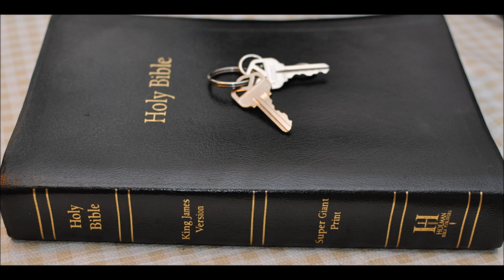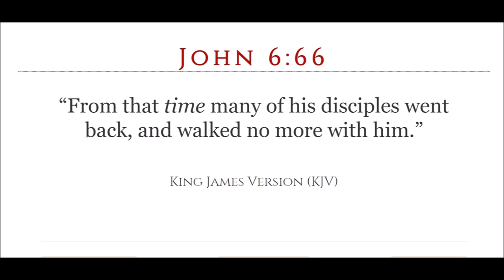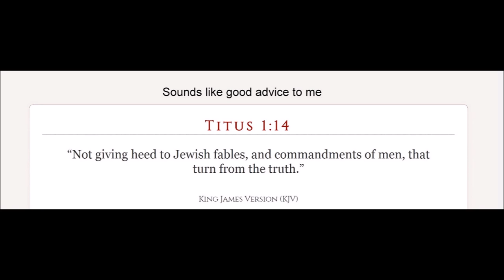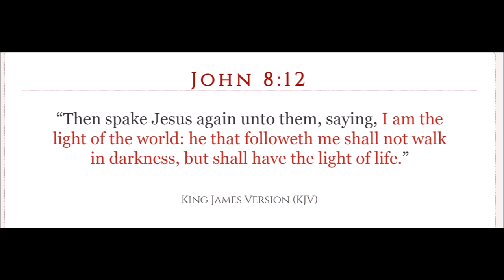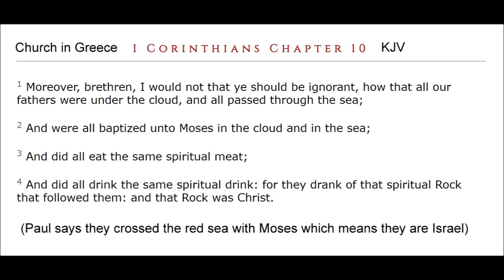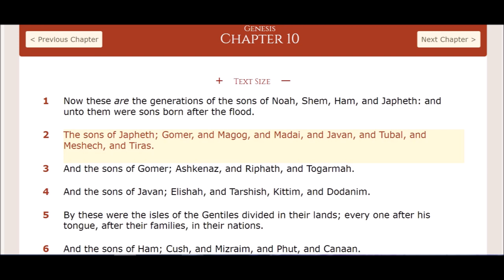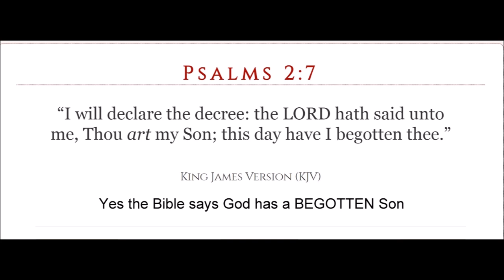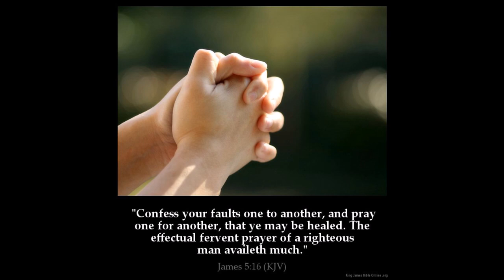Strangers in the Bible: Japheth Part 1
Ezekiel 22:29 - The people of the land have used oppression, and exercised robbery, and have vexed the poor and needy: yea, they have oppressed the stranger wrongfully.

Leviticus 24:22 - Ye shall have one manner of law, as well for the stranger, as for one of your own country: for I am the LORD your God.

Jeremiah 22:3 - Thus saith the LORD; Execute ye judgment and righteousness, and deliver the spoiled out of the hand of the oppressor: and do no wrong, do no violence to the stranger, the fatherless, nor the widow, neither shed innocent blood in this place.

Hebrews 13:2 - Be not forgetful to entertain strangers: for thereby some have entertained angels unawares.

Genesis 9:  25 And he said, Cursed be Canaan; a servant of servants shall he be unto his brethren.
26 And he said, Blessed be the LORD God of Shem; and Canaan shall be his servant.
27 God shall enlarge Japheth, and he shall dwell in the tents of Shem; and Canaan shall be his servant.